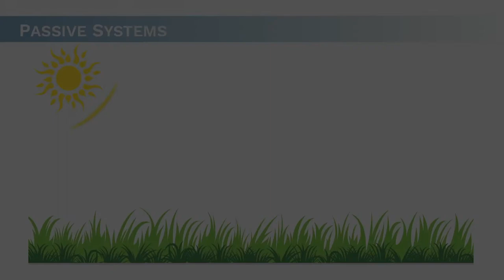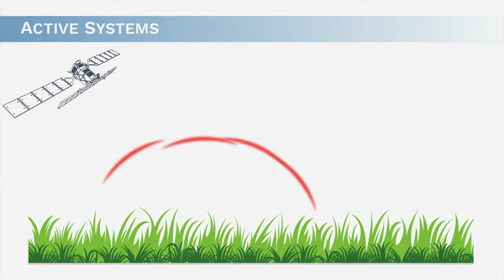ESA Echoes in Space - History: Active systems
Prof. Iain Woodhouse explains the difference between active and passive Remote Sensing systems.